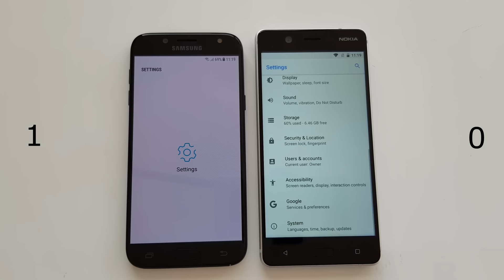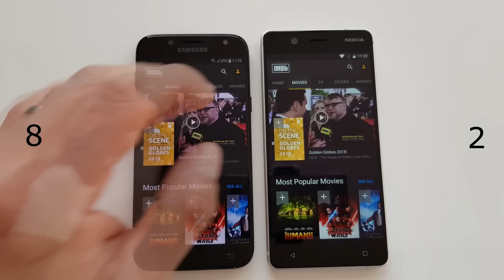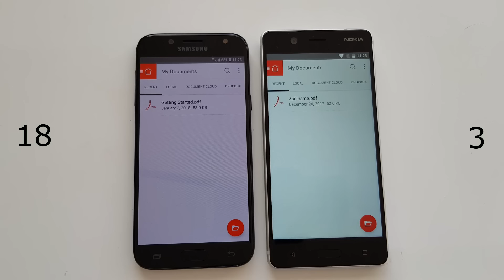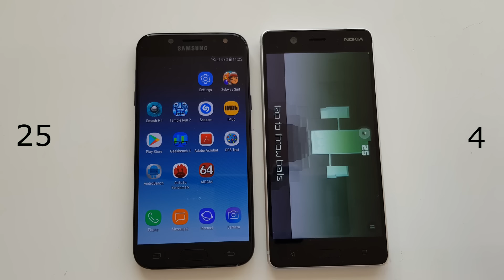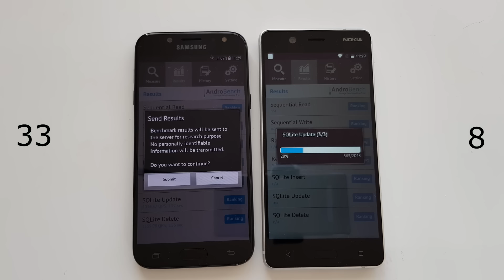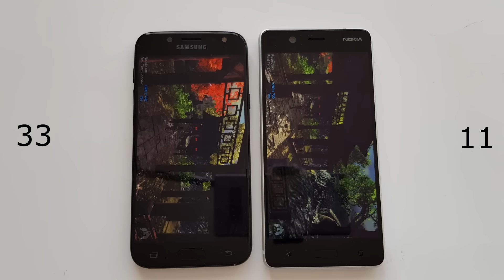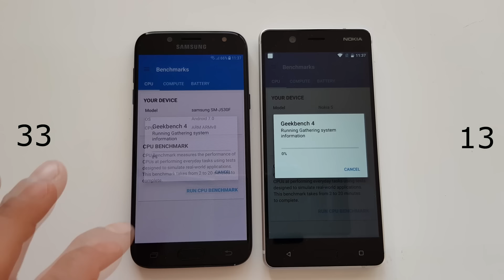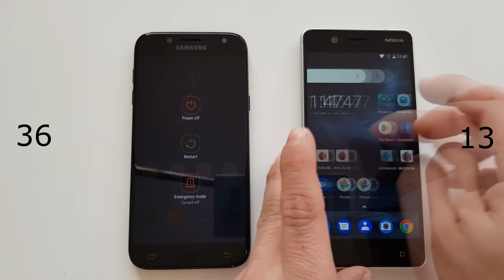Samsung Galaxy J5 2017 vs. Nokia 5 Speed Test